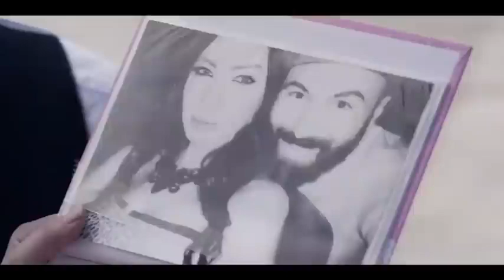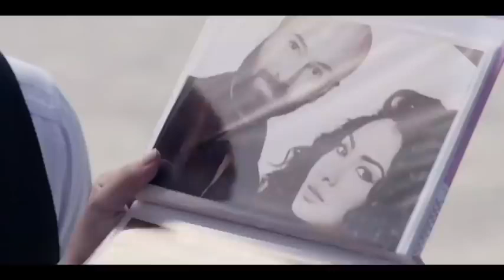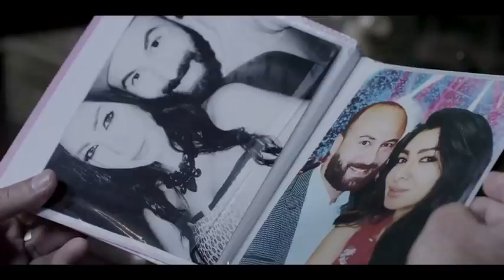حصرياً مسلسل الأكشن والغموض | صـراع الأحـفاد | الحلقة الخامسة"5" بطولة محمد عز-أحمد العوضي -أحمد داش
أحداث المسلسل عن عائلة كبيرة يسيطر عليها الأب، الذي له عدد كبير من الأبناء، حيث يسرد المسلسل علاقة هذا الأب بأبنائه، وكذلك علاقته مع عصابات السلاح والمهربين.

ـــــــــــــــــــــــــــــــــــــــــــــــــــــــــ
ﺇﺧﺮاﺝ: بيتر ميمي (مخرج)  تامر حمزة (مخرج منفذ)
ﺗﺄﻟﻴﻒ: هاني سرحان (معالجة درامية وسيناريو و حوار)  محمد جلال (سيناريو وحوار)

ـــــــــــــــــــــــــــــــــــــــــــــــــــــــــــ
طاقم العمل

أحمد العوضي
محمد عز
سوسن بدر
أحمد فلوكس
 أحمد عبدالعزيز
ميرهان حسين
عايدة رياض
إيمان سلامه
محمد محمود عبد العزيز
عزن بدران
إيهاب فهمي
مي صالح
عمر زكريا فؤاد
أيمن عزب
نيفان صابر
وفاء سالم

ـــــــــــــــــــــــــــــــــــــــــــــــــــــــــ
بيتر ميمي (مخرج):
يتر ميمي  (9 أبريل 1987)، هو مخرج ومؤلف مصري، تخرج من كلية الطب بجامعة القاهرة وعمل بمجال الطب، ثم حصل على دبلوم في السينما وله عدة أفلام قصيرة، لكنه سرعان ما أخرج عدد كبير من الأفلام الروائية الطويلة من أبرزها "سعيد كلاكيت" و"الهرم الرابع" و"القرد بيتكلم" و" من اجل زيكو
أعماله
2008 يوم سعيد جداً
2009 إتجاه واحد
2012 سبوبة
2014 سعيد كلاكيت
2015 برد الشتا
2015 حارة مزنوقة
2016 الهرم الرابع
2017 القرد بيتكلم
2017 الأب الروحي
2017 كلبش
2018 عقدة الخواجه
2018 حرب كرموز
2018 كلبش (ج2)
2019 كلبش (ج3)
2019 كازابلانكا
2020 الاختيار
2021 الاختيار 2
2021 موسى
2022 من أجل زيكو
2022 الجسر
2022  الأختيار 3
ــــــــــــــــــــــــــــــــــــــــــــــــــــــــــــــــــــــ